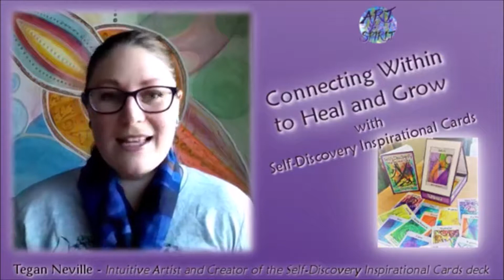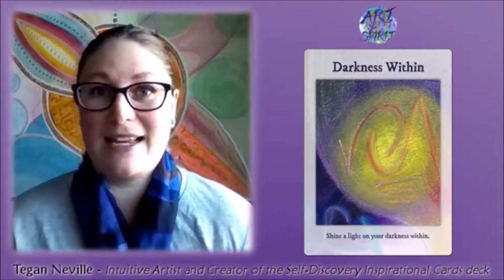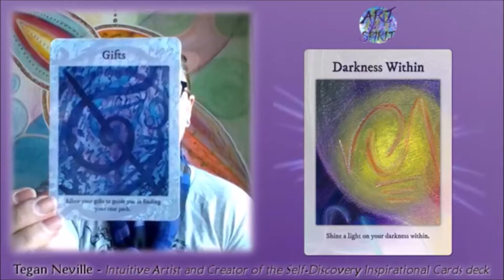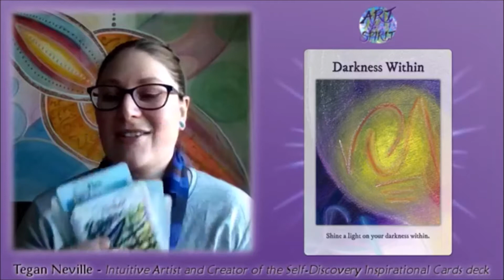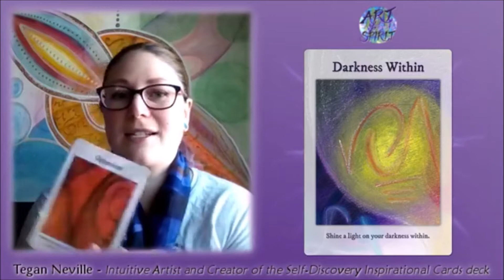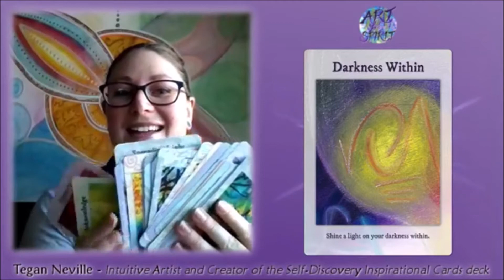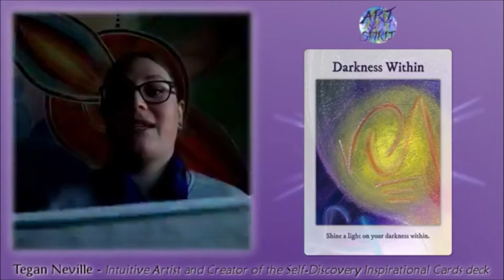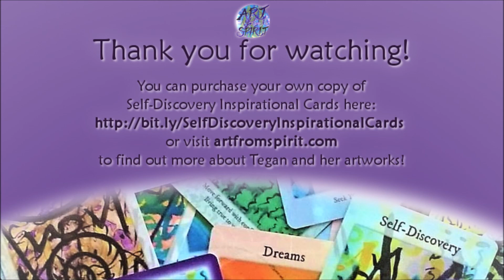Connecting Within to Heal and Grow - Intuitive Guidance 26/06/2019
Promoting growth and healing from within, reconnecting and strengthening the connection to all that you are. Join me as we explore and work with the theme and energies of the chosen fortnightly card from my Self-Discovery Inspirational Cards deck to enhance our connection within and let go of all we no longer need.

Visit artfromspirit.com for more inspiration and to purchase a deck of my Self-Discovery Inspirational Cards!